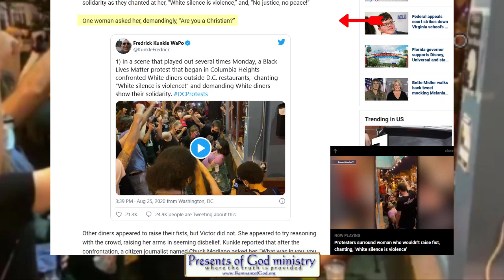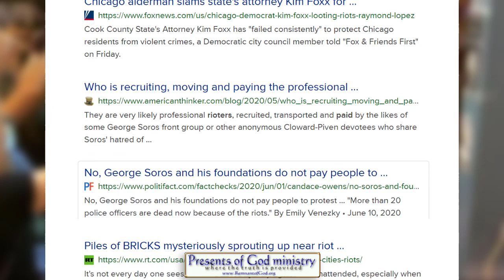BLM now attacking Christians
Notice the woman screaming at another woman saying "ARE YOU A CHRISTIAN?!"

*** Just one hour after I downloaded this video into my editing rig, THEY PULLED IT! Please spread this far and wide!

All links to prophetic and historic info mentioned in this video are listed in my poGm blog entry